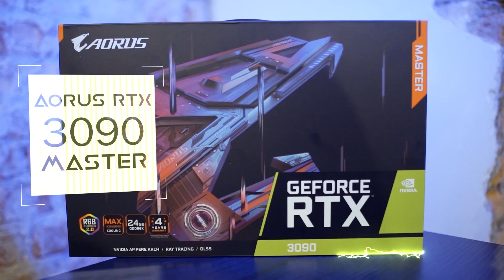NEYMAR x AORUS PC Build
Curious about the AORUS Neymar PC build? Watch this video and find out how we made it! Case design by @thiagorosinhole!

// PC Specifications //
MB: Z490 Aorus Master
CPU: i9 10900k
RAM:  AORUS RGB Memory (2x8GB) 3600MHz x2
SSD: AORUS M.2 Gen4 1TB
Case: AORUS Gaming Case C300G
Monitor: AORUS FI27Q-P
PSU: GIGABYTE P850GM
VGA: AORUS RTX 3090 MASTER
Cooler: AORUS Liquid Cooler 360